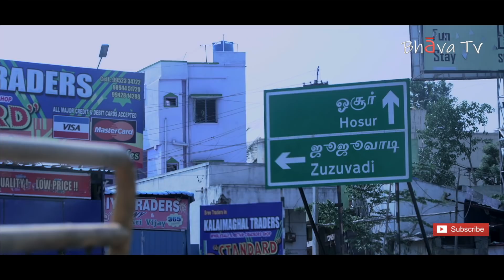Ep32: Caught in the net | Tamil video with English subtitle | Real life stories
The marketplace, where the fish were sold, was extremely loud and chaotic. The business seemed to be moving at a brisk pace as live fish were constantly brought into the fish stands to do sales. Our team was amazed looking at the giantfish leaping to such great heights. People seemed to find it difficult to get a hold of the very slipperyfish.
It was surprising to see the youth opt for a ‘difficult’ profession, as described by the elder fishmongers, despite completing a formal education that could lead them to get an office job. This goes to show the importance of establishing rapport with colleagues at the workplace. As a tight-knit family, everyone was warm and kind with one another, freely sharing their intimate stories. Although the market was filled with strong pungent smells, the laughter and smiles from everyone around kept our crew very entertained! :)